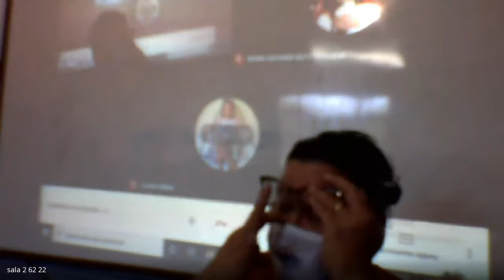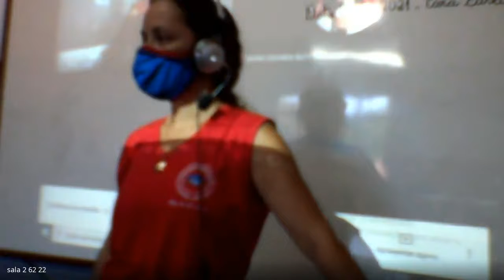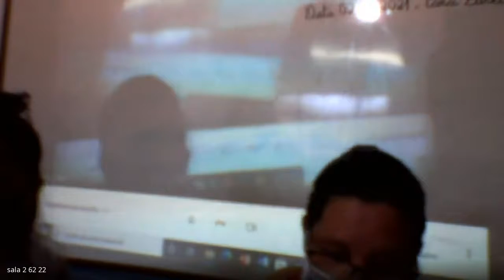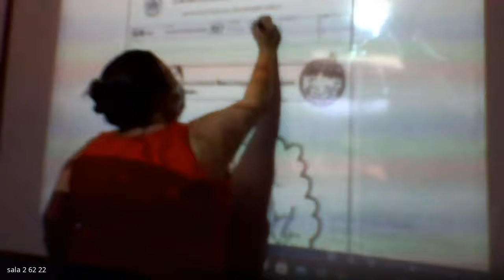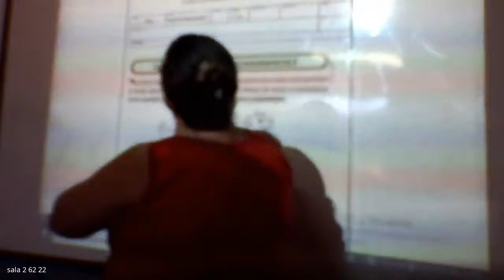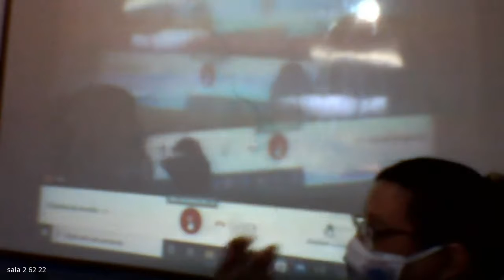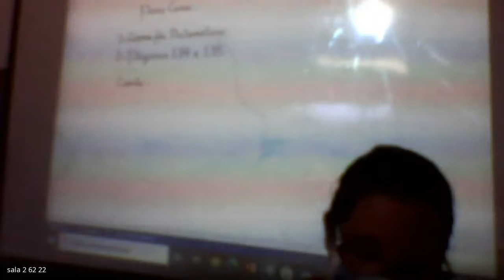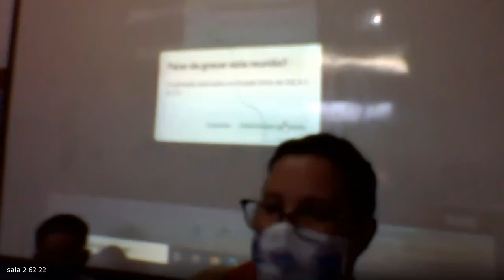1 ANO RITA 2